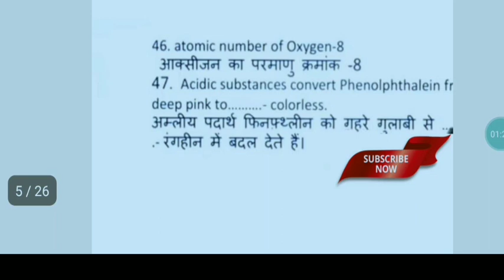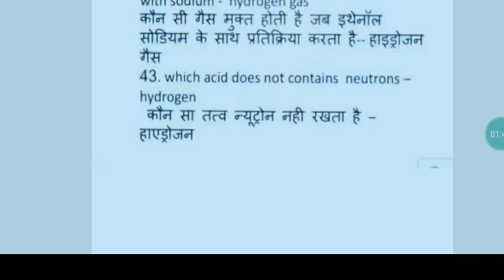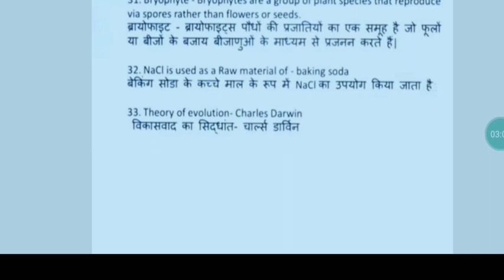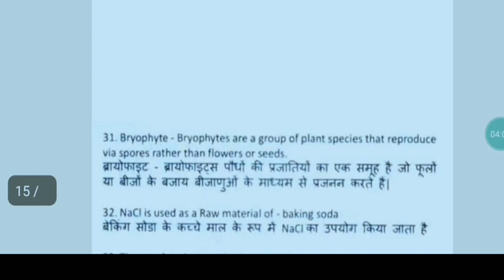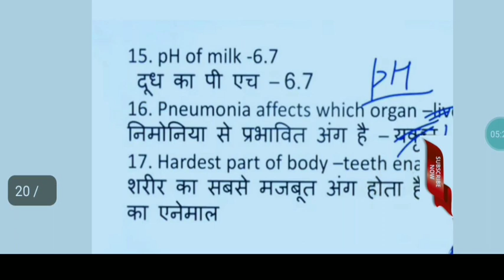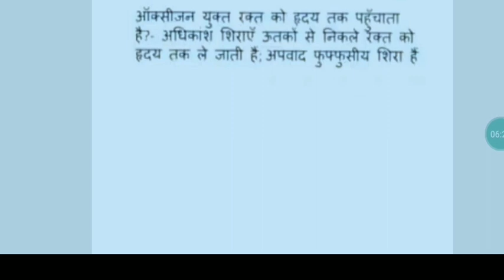RRB JE 2019 23 may shift 2 and 3 all general science qustion with answer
rrb je 2019 23 may shift 3 anylisis,
rrb je 23 may anylisis,
rrb je 23 may shift 3 anylisis,
rrb je 23 may shift 3  anylisis by wifistudy,
rrb je 23 may anylisis by sarkari learning point,
rrb je,
rrb je 23 may 2019 anylisis,
rrb je Shift 3 anylisis,
rrb je 23 may shift 3 anylisis by test book,